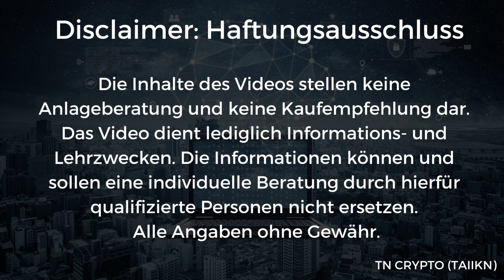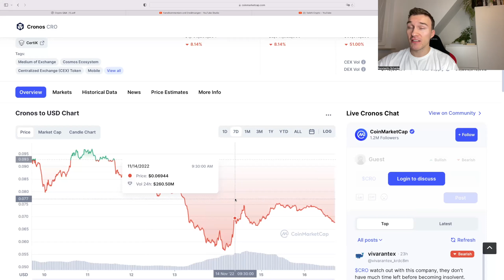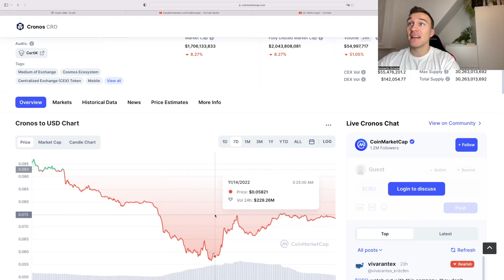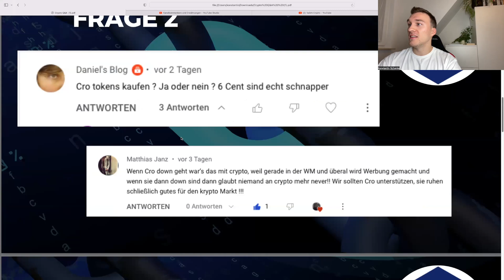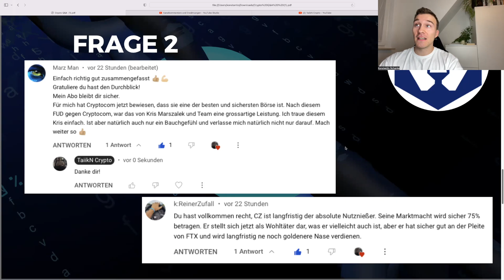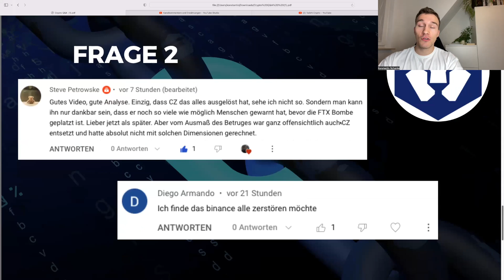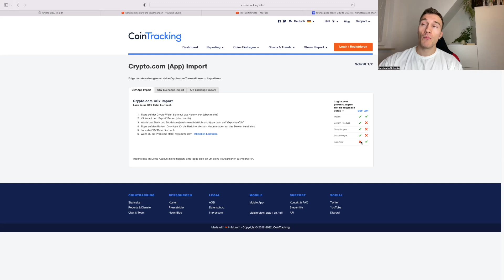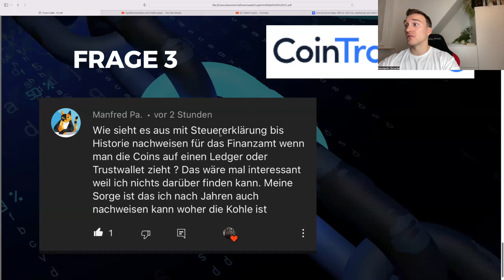Jetzt CRONOS bei 0.06$ kaufen?🔥 Mein Statement zu Crypto.com! Cointracking Einführung.✅ FAQ Nr. 6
Noch Fragen? Schreib einen Kommentar und diskutier mit ✍️

[bis zu 200€ Gratisaktie sichern]
❗Die Videobeschreibung enthält Werbelinks:
🔎 Für Selbstrecherche hier noch meine Quellen:
🕠 Meine Timestamps um dich im Video zurechtzufinden:
0:00 Intro
1:06 Welche Börse nutzen?
2:56 Jetzt CRO kaufen bei 0.06$?
5:18 Impressionen aus dem Cryptomarkt
11:17 eigene Meinung Bilden
12:05 Cointracking Ledger Imports?
17:15 Schlussworte